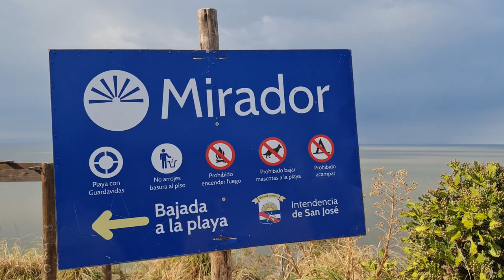Ordeig - Kiyú, el balneario escondido, a 50 minutos de Montevideo. Familia Uruguay Parte 10 de 13